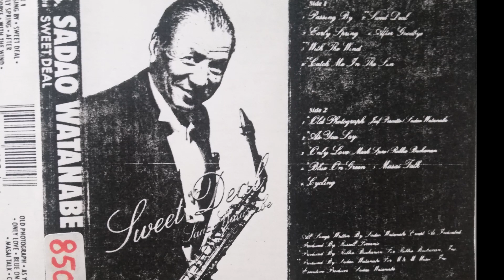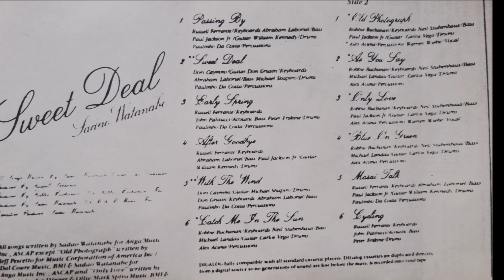SADAO WATANABE == PASSING BY (1991)